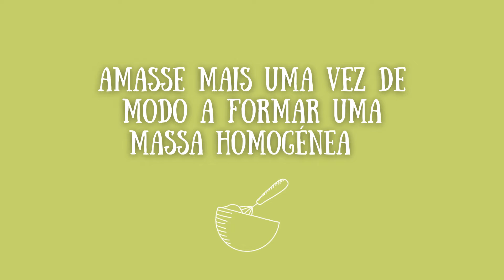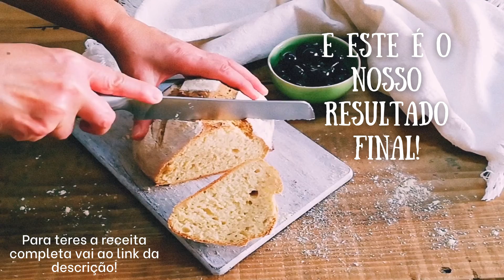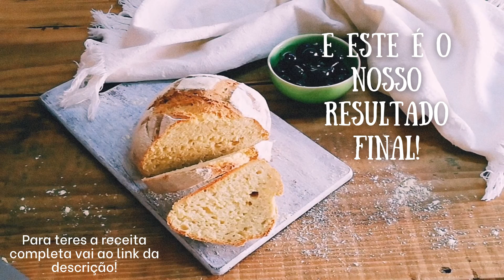BROA DE MILHO RÁPIDA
Para veres mais receitas e dicas como esta inscreve-te no canal e aproveita!! E é claro não te esqueças de ativar as notificações do canal, assim descobres logo quando temos vídeo novo!! Muitas novidades estão por vir! Aproveita e põe gosto no vídeo e compartilha com aqueles que mais gostas!! 😊❤

Se tiveres qualquer dúvida podes deixar nos comentários aqui no Youtube ou visita o meu blogue, lá encontrarás mais detalhes sobre esta receita e muitas outras!!

Ingredientes:
250 g leite, morno
15 g sumo de limão
15 g sementes de linhaça dourada
60 g água, quente
160 g farinha de milho fina (fubá), mais q.b. para polvilhar
125 g mix de farinhas
10 g psyllium em flocos ou pó
5 g açúcar mascavado claro
5 g sal
30 g azeite, mais q.b. para untar
1/2 c. de chá de bicarbonato de sódio
10 g vinagre de maçã
5 g fermento em pó para bolos (ou 1 c. de chá)

Já conheces o meu Ebook "Não contém glúten"? Lá encontrarás 24 receitas de pães e massas totalmente sem glúten e super funcionais!! Para teres mais informações visita o meu blogue, se queres comprar o Ebook clica no link: